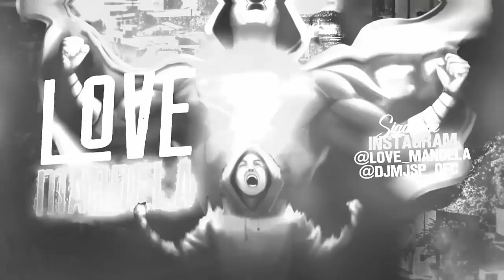VOU TE BOTAR PRA SENTAR - MC CAJA , MC 7BELO - DJ MJSP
°                                   ஜ LOVE MANDELA ஜ
▬▬▬▬▬▬▬▬▬▬▬ஜ۩۞۩ஜ▬▬▬▬▬▬▬▬▬▬▬▬▬

●Artista :  MC CAJA , MC 7BELO
●Produtor Musical: DJ MJSP
●Ano: 2022
●Gênero Musical: Funk Mandelão

►  DESEGUENER PELÉ O BRABO - 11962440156

tags👇🏼👇🏼👇🏼
 tags👇🏼👇🏼👇🏼